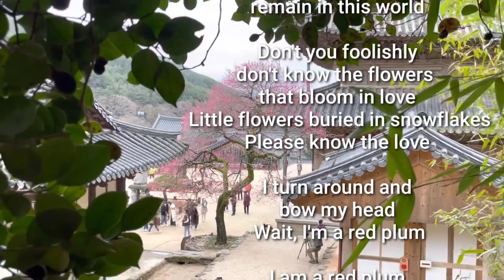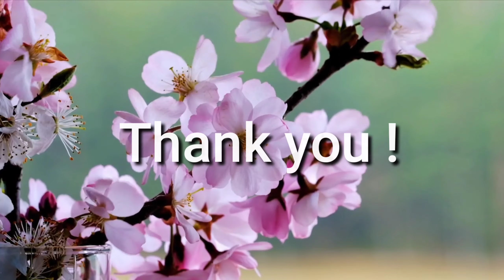나는 홍매화(I'm a red plum) 가수 임도희 (singer Lim Do-hee) Alto Saxo. Cover Na Woon-gyu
남원의 가수 임도희님의 노래
나는 홍매화... 청매가 불어봤어요

I am a red plum

Singer Lim Do-hee

blossoming red
in a fierce blizzard
 I want to become a flower
in your heart and
remain in this world

 Don't you foolishly
don't know the flowers
that bloom in love
 Little flowers buried in snowflakes
Please know the love

 I turn around and
bow my head
 Wait, I'm a red plum